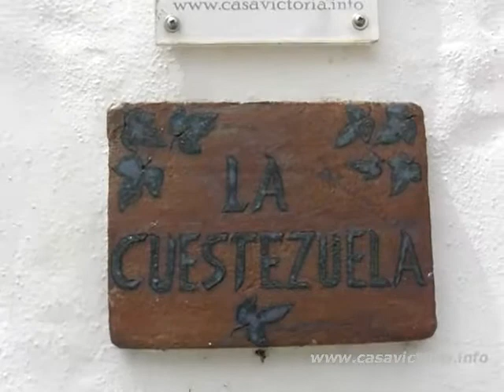Casa Victoria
En el corazón de Andalucía, en la provincia de Cádiz, Villaluenga Del Rosario es un pueblo de montaña, un verdadero pueblo blanco de 500 habitantes, situado en un marco espléndido y de absoluta calma.
El pueblo está situado en el Parque Natural de la Sierra de Grazaleza a 870 m de altitud. Se encuentra muy próximo al Parque Natural de Los Alcornocales y también a Zahara de la Sierra y su espectacular pantano. Es un punto de partida ideal para paseos o excursiones: Ruta de los Pueblos Blancos, Grazalema, Ubrique, Setenil, Zahara de la Sierra, Ronda, Arcos de la Frontera.